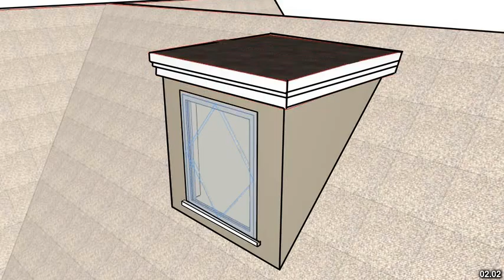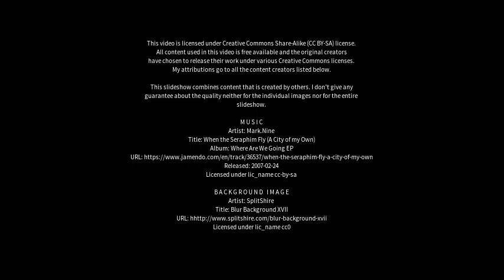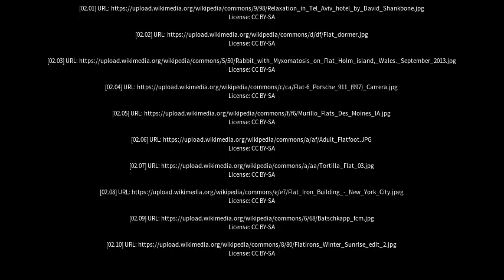Best places to visit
Best places to visit - Image Flat (Australia) Best places to visit - Slideshows from all over the world - City trips, nature pictures, etc.